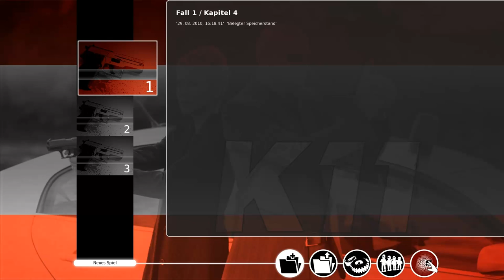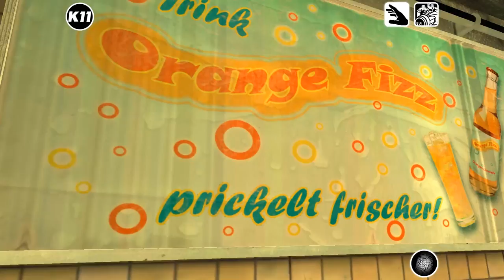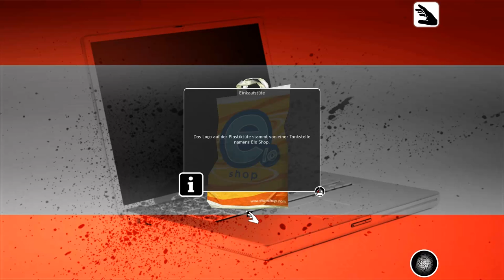Let's Play K11-Kommisare im Einsatz (Blind Full HD) #1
Mein erstes Full HD LP (1920x1080 Pixel)

Die bekannte Sat 1 Krimi Serie nun als PC Game...

Fall 1: Endstation Ein Busfahrer wurde tot aufgefunden. Die ersten Spuren sind Reifenabdrücke, eine tote Ratte, ein Handy mit einer Droh SMS, eine entwertete Busfahrkarte, eine Einkaufstüte & eine Sporttasche mit 10.000 €